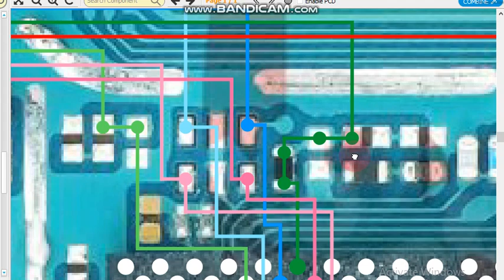sm a546 SD card jumper ways Samsung galaxy a54 SD card not working solution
Borneo schematic diagram